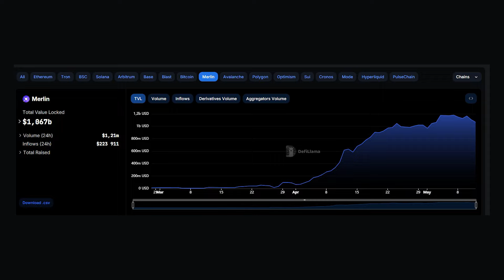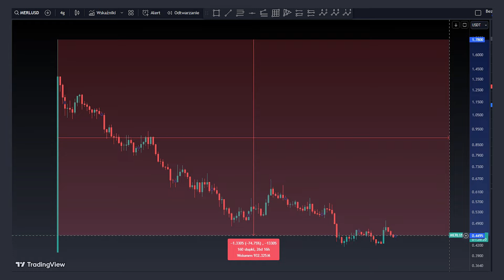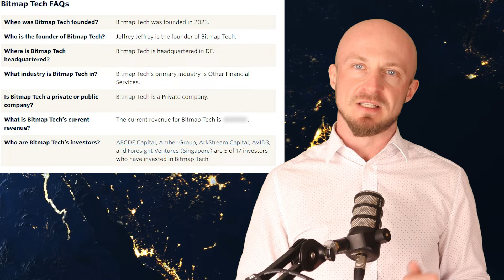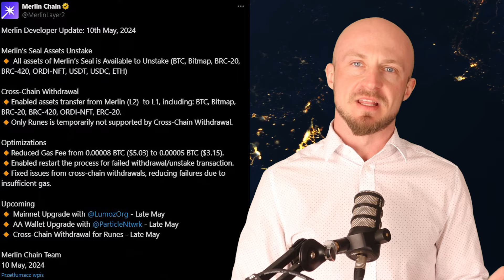MERLIN - Analiza Projektu